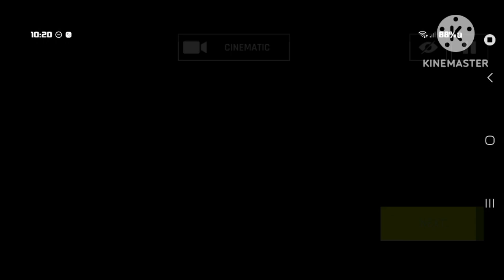Burst Of Speed 4: The Italian Bulls | Asphalt 9: Legends - DarkLuigiProGamingYT